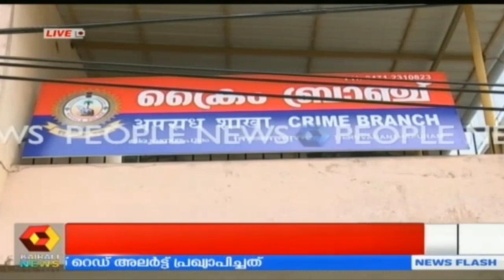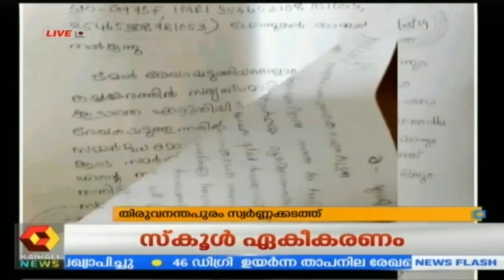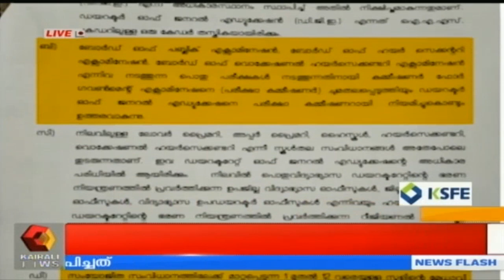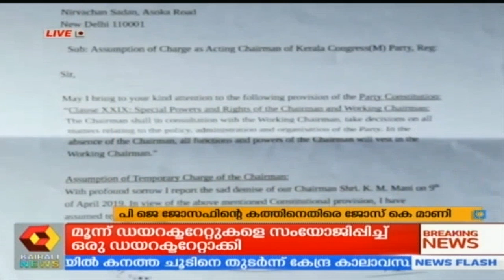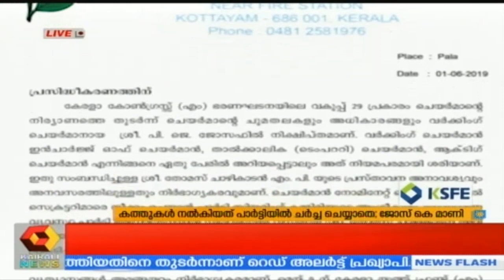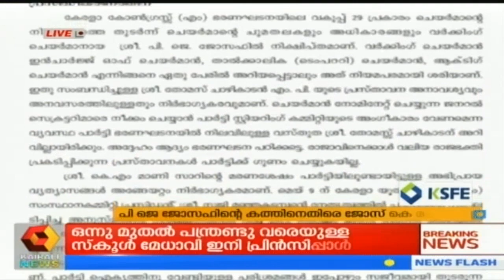Dinavartha @ 5PM: വയലിനിസ്റ്റ് ബാലഭാസ്‌കറുടെ മരണത്തില്‍ പുതിയ വെളിപ്പെടുത്തല്‍ | 1st June 2019